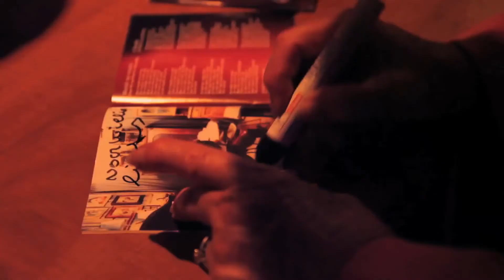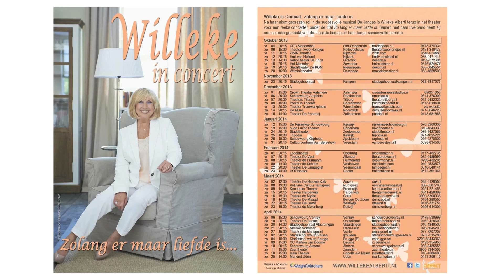Willeke in Concert - Zolang Er Maar Liefde Is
Na haar alom geprezen rol in de succesvolle musical De Jantjes is Willeke terug in het theater voor een reeks concerten.
zo 19 januari 2014 - oude Luxor Theater